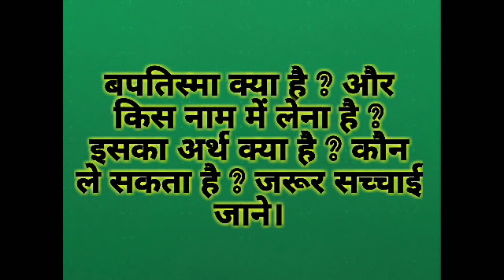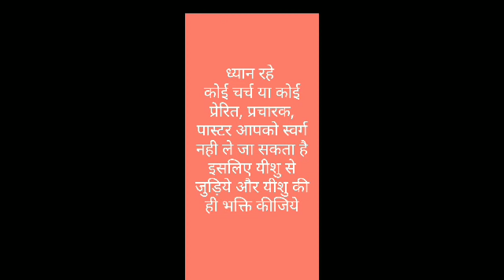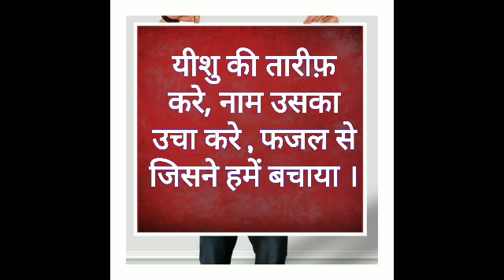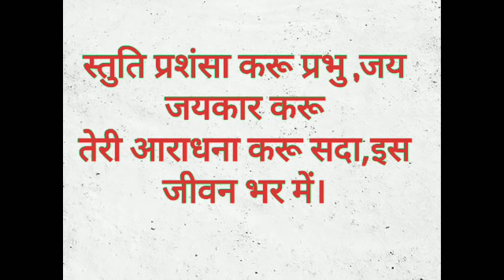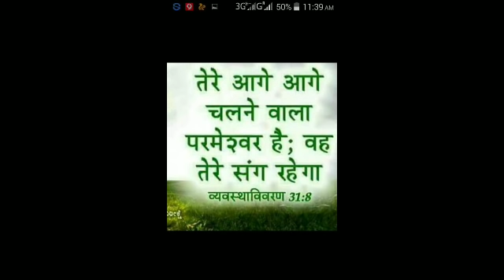बपतिस्मा क्या है ? कौन ले सकता है ? किस नाम में लेना है और इसका आत्मिक अर्थ क्या है ?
Baptisma Kya hai ?  Kaun le sakta hai ? Kisko diya jata hai .